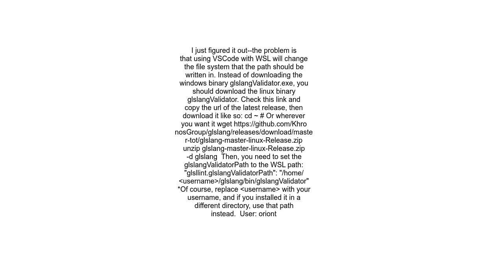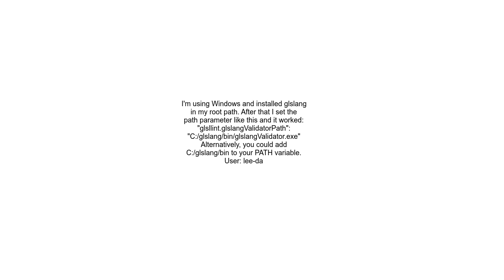What is the correct way to set the Glsland Validator Path on the GLSL Lint extension for VSCode on W